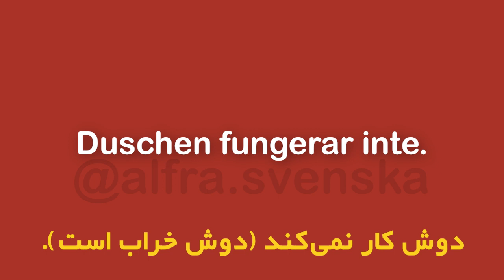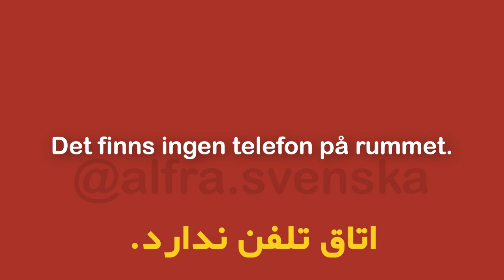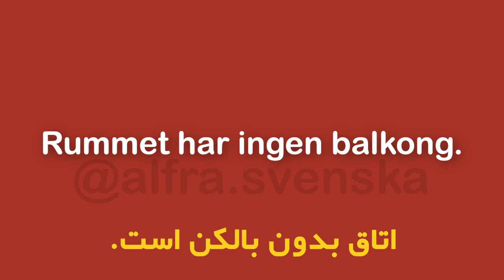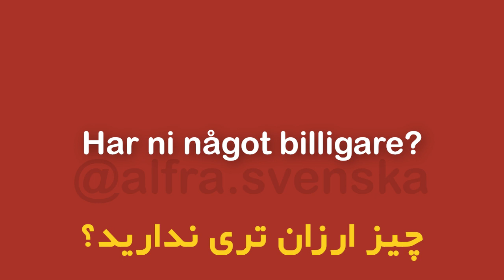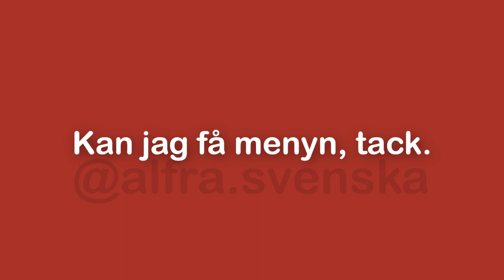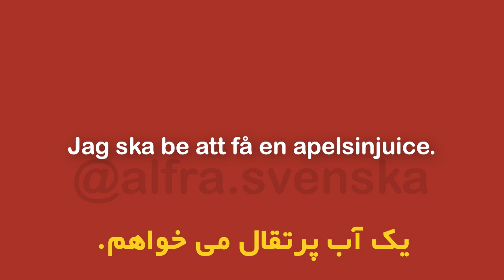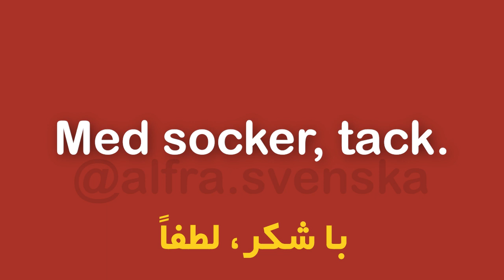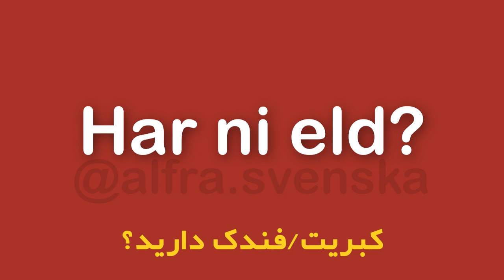آموزش زبان سوئدی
👇اگه می خوای در مورد زبان سوئدی بیشتر بدونی، فقط روی این لینک کلیک کن و پیج رو سابسکرایب کن👇
این روش مهمترین راه یادگیری زبان سوئدی هست

مطالعه سوئدی در یوتیوب به این معنی است که شما دوره خود را در اینترنت دارید و می توانید در خانه، پارک، کافه یا جایی که مناسب شماست مطالعه کنید.

اگه به کمک بیشتری نیاز دارید، قدم شما همیشه بر روی چشمان ماست و میتونید راحت کامنت بدین و بگین دقیقاً به چه کمکی نیاز دارین